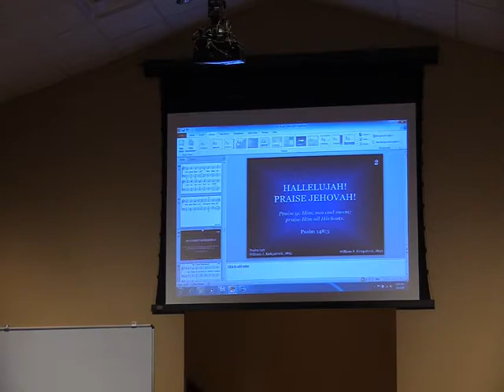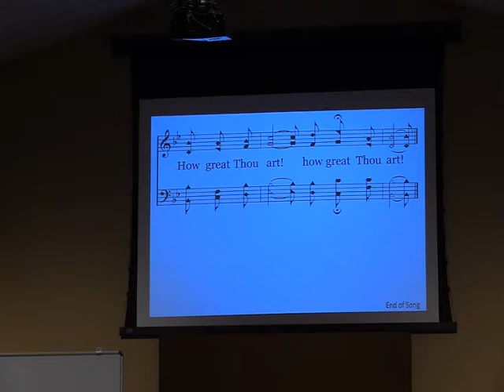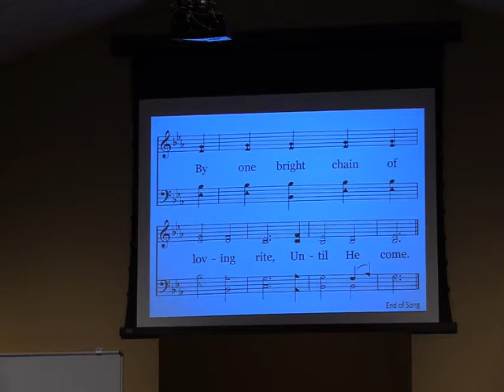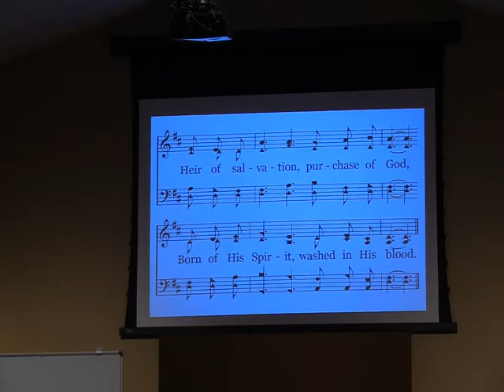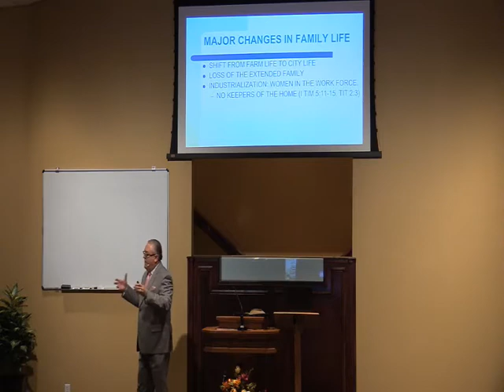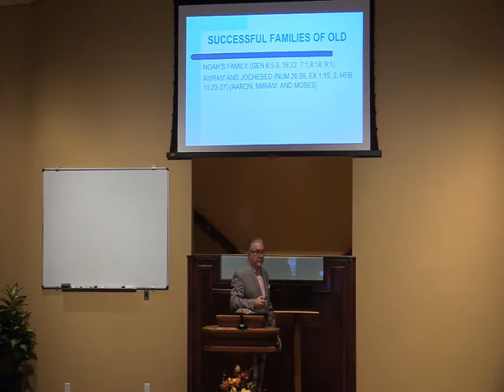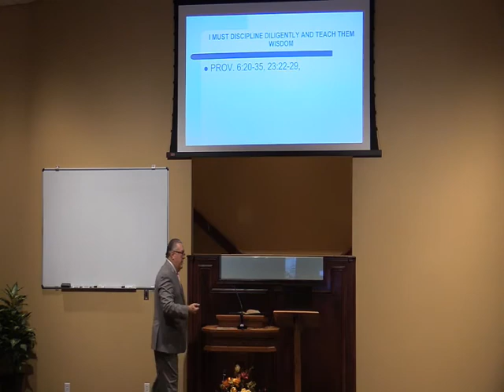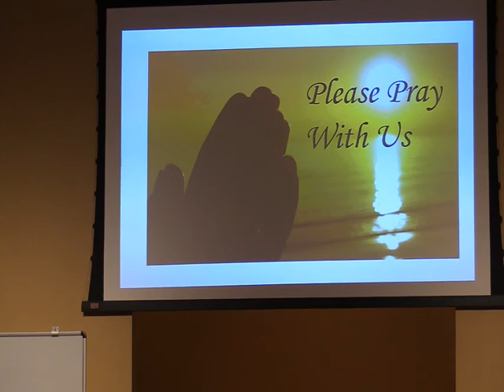Raising Children in Difficult Times by Rick Moor